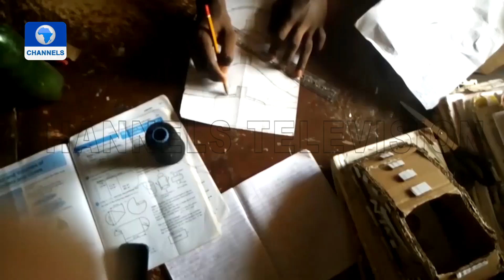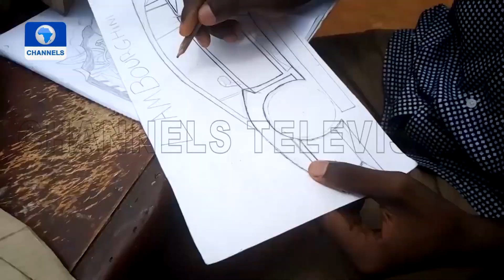Creative Teenager Builds Cardboard Robots With Recycled Materials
14-Year-old Emmanuel Agorioge is a creative boy who recycles cardboard boxes to make robots.

Emmanuel who started out at the age of 9 hopes to become a robotic engineer in future so he can bring his designs to life.